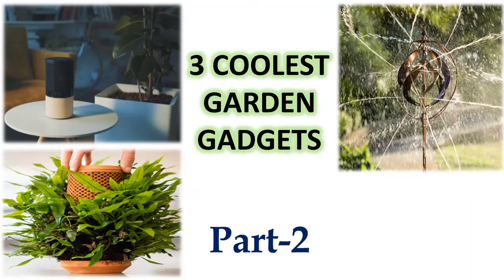COOLEST GARDEN GADGETS PART-2 | आधुनिक और मजेदार Gardening Tools 2021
3 COOLEST GARDEN GADGETS  | आधुनिक और मजेदार Gardening Tools 2021

Buying Links-

1. GREENNOTE

2. HYDRO BALL WIND SPINNER

3. TERA PLANTER